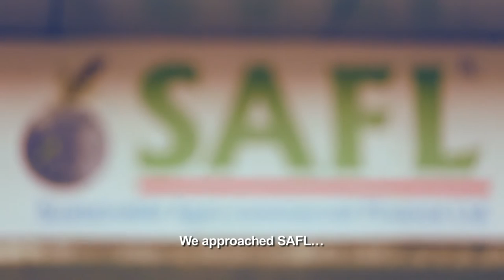SAFL Testimonial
First in a series of ten testimonial videos done for SAFL. An organisation providing much needed loans to small farmers across the drought hit districts of Maharashtra.

Production House: CIRCUS FILMS
Director: Nipun Malhotra
Producer: Maxwel Nagpal
Director of Photography: Sanjay Kumar
Sound Recordist: Kamal

Equipment: Pinhole Media

Post Production:
Editor: Laxman Bhamboriya
GFX: Jayprakash Chaudhary